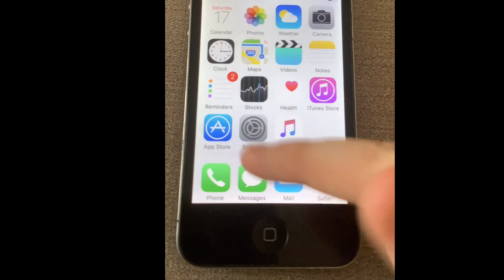iPhone 4 incoming call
©️apple ￼
©️sony
￼©️ kineMaster ￼